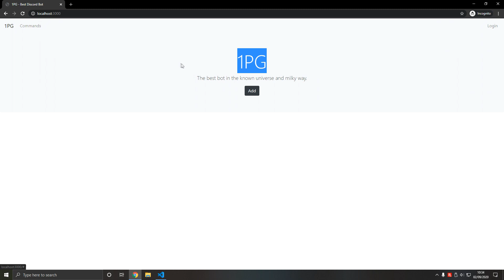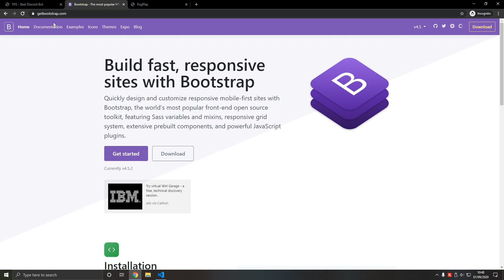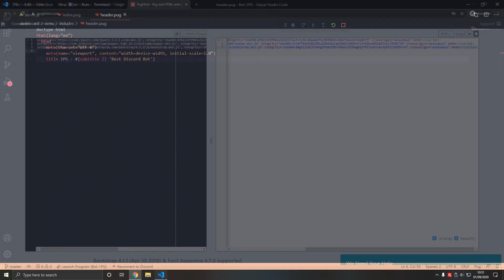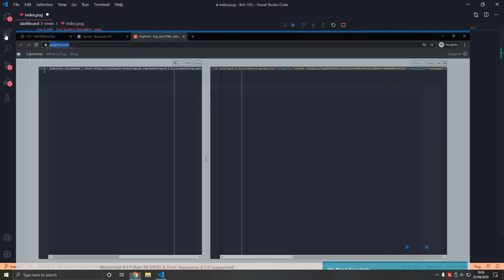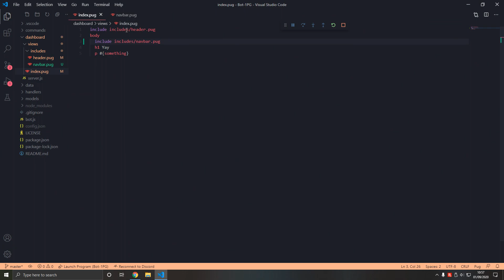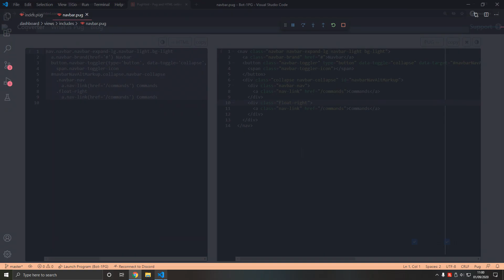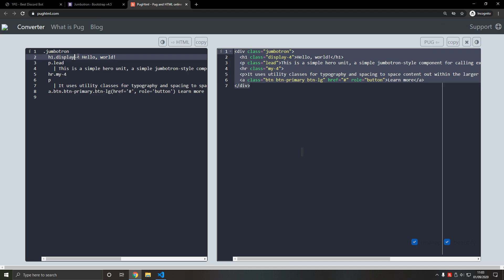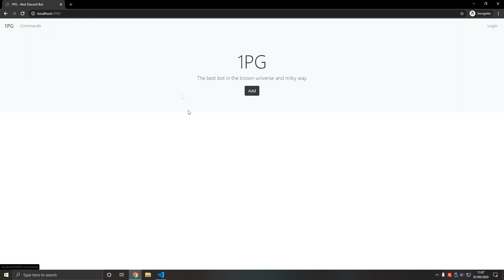Level Up Our Home Page - Discord Bot Dashboard #6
In this video, we add bootstrap to our project and add navigation with a header. Our dashboard improves a lot in this video.

In this dashboard series, you will learn how to create a Discord bot dashboard with JavaScript, NodeJS, Mongoose, ExpressJS, and discord.js. This series continues from the 'Create a Simple Discord Bot with JavaScript' series, and will teach you Discord OAuth2, the Discord API and all you need to know about creating the best bot dashboard!

TIMESTAMPS:
00:00 - Intro
01:06 - What is Bootstrap?
02:12 - Import Bootstrap
03:10 - Import Scripts with PUG
03:58 - Preview JQuery
04:28 - Import Styles with PUG
05:03 - What is a Navbar?
05:32 - Bootstrap Snippets Extension
06:10 - Include the Navbar
07:12 - Copy Navbar Template
09:07 - Navbar - Align to the Right
09:44 - Add a Jumbotron
11:38 - Add Jumbotron Text